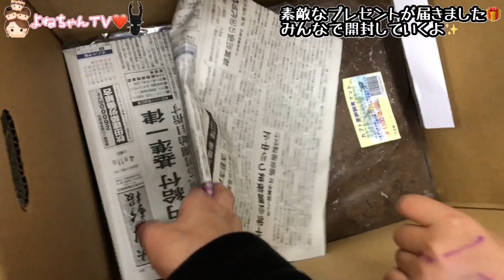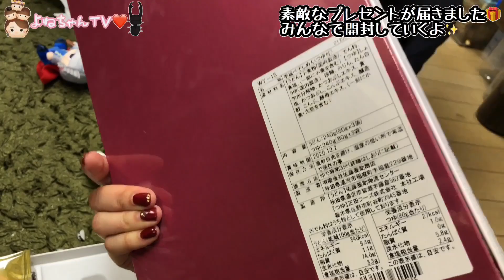視聴者様から謎の荷物が届いて子供たちもママも大興奮!!ありがとうございました🙇‍♀️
視聴者様からの素敵な素敵なプレゼントでした☺️🌸
とても心のこもったプレゼントに元気が出ました🙇‍♀️✨✨